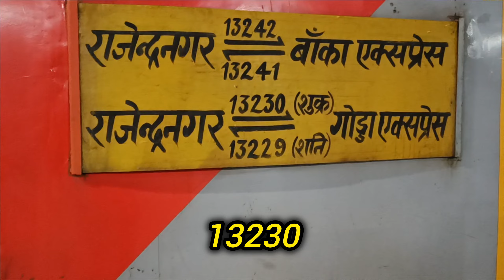इस तरह से लोग सफ़र करते हैं General Coach मे | 13230 Rajendra Nagar - Godda Weekly Express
Watch my all Previous videos..

Thanks you for Visiting here 😊

Rover Bipul.